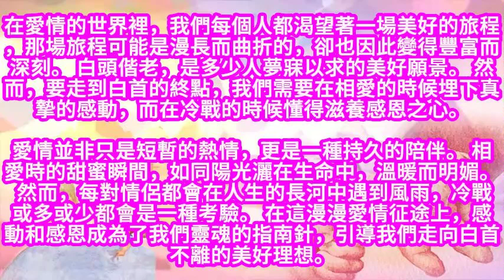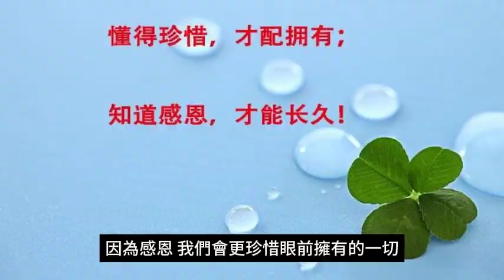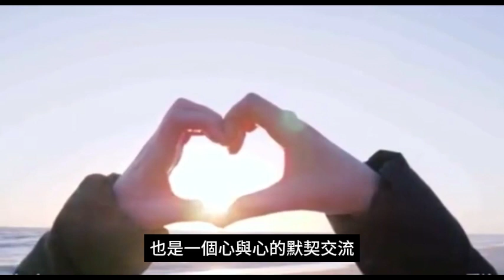白頭偕老的秘訣：愛的感動與冷戰中的感恩。。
愛情，是一場長久的旅程，需要攜手前行，共同面對生活中的風風雨雨。 所謂白頭到老，並非有著什麼高深的秘訣，而是在相愛時，我們懂得在心底存留下一些感動，而在冷戰時，學會懂得感恩。

在相愛的時刻，我們常常被那些美好的瞬間深深打動。 或許是意外的溫馨舉動，又或是一番深情的表白，都讓我們的心靈蕩漾出漣漪。 這些感動，就像是一顆顆珍珠，串聯成了一條在歲月中閃爍的項鍊。 當我們在相愛時懂得記錄、珍惜這些感動，就像是在愛的基石上刻下了深深的印記，為未來的日子埋下了愛的種子。

然而，長時間的相處難免會遇到風雨飄搖的時刻，冷戰或許是逃不過的一環。 而在這時，感恩就成了維繫感情的良藥。 懂得在冷戰的時候感恩對方的好，感恩對方的包容和耐心，感恩曾經的美好時光。 因為感恩，我們會更珍惜眼前擁有的一切，學習放下一些小節，不讓瑣事幹擾到本應美好的愛情。

相愛時的感動和冷戰中的感恩，如同愛情中的甘霖，潤澤了我們的心。 當我們懂得感動來滋養愛情，以感恩來溫暖心房，那麼我們就能夠攜手走過歲月的長河，白頭偕老。

終究，白頭到老的秘訣並不複雜，只要在相愛時存下點感動，在冷戰時懂一些感恩。 這或許就是一場幸福的旅程所需的簡單而深刻的智慧。 希望每一對相愛的人，都能在愛的彼岸找到屬於自己的幸福密碼，走向白首不相離的美好未來。

結語：

在愛情的旅程上，感動與感恩交織成了一幅美麗的畫卷，記錄著我們相濡以沫的點點滴滴。 無論是初遇時的甜蜜，或是冷戰中的堅守，這些經歷都如同琴鍵上的音符，奏響了一曲關於白頭偕老的動人旋律。

讓我們懂得在相愛時收藏感動，讓心靈蕩漾；在冷戰時懂得感恩，讓心懷感激。 這是一個不斷學習成長的過程，也是一個心與心的默契交流。

願我們每個人都能以堅定的信念，持久的感動，和深沉的感恩，走過歲月長河，攜手白首，共度美好的人生。 在這白頭偕老的旅途上，讓我們共同書寫屬於自己的幸福傳奇，繼續用愛澆灌著那顆百年不倒的愛情之樹。

結論 ：

1，感動是愛的靈魂：學習在相愛時記錄和珍惜那些感動，它們構成了愛的深厚基石。

2，感恩是愛的潤滑劑：在冷戰中懂得感恩，對方的包容和耐心是感情中的貴重財富。

3，愛情是一趟長久的旅程：白頭偕老並非有著複雜的秘訣，而是在日常中用心體會、用愛回應。

4，記錄感動，珍藏愛情的瞬間：懂得在生活瑣碎中，找到那些讓人心動的瞬間，並用心保存。

5，感恩的力量在於維繫關係：感恩讓我們更懂得珍惜，不讓小節幹擾到本應美好的愛情。

6，冷戰時的感恩是成熟的表現：學習放下一些爭執，理解對方的立場，以感恩來化解矛盾。

7，幸福的密碼簡單而深刻：在感動中成長，在感恩中堅守，或許就是幸福的簡單密碼。

8，愛情的甘霖潤澤心田：懂得以感動來滋養愛情，以感恩來溫暖心房，讓愛情更加深沉而持久。

9，經歷是愛情的磨練：不同階段的經歷都是一次次的考驗，也是彼此一起成長的機會。

10，白頭偕老是共同追求的幸福目標：希望每對相愛的人都能找到屬於自己的幸福密碼，共同走向白首不相離的美好未來。